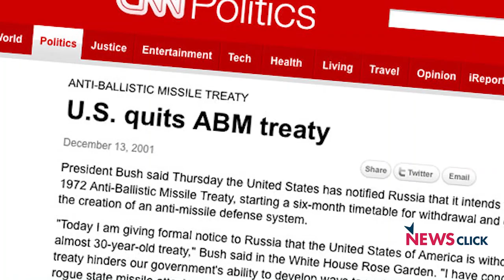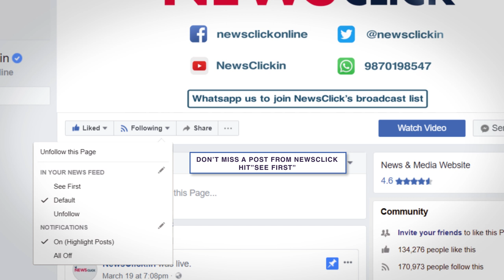INF ट्रिटी का टूटना पूरी मानवता के लिए ख़तरा साबित हो सकता है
1 फरवरी को इंटरमीडिएट-रेंज न्यूक्लियर फोर्सेस ट्रीटी (INF संधि) से अमेरिका ने हटने का फैसला लिया। INF ट्रीटी तकरीबन 31 साल पुरानी ट्रीटी है। अमेरिका और सोवियत रूस ने शीत युद्ध के माहौल से गर्मायी आपसी माहौल में सुधार करने के लिए और दुनिया को नाभिकीय अस्त्रों के भयावह संकट से बचाने के लिए यह ट्रीटी की थी। आखरिकार विश्व समुदाय में  ऐसा क्या हो रहा है, जिसकी वजह से यह ट्रीटी टूटने के कगार पर पहुँच गयी है।  और अगर यह ट्रीटी टूट गयी तो मानवता को किस तरह के संकटों का सामना करना पड़ सकता है ?  इन सारे मुद्दों पर बात कर रहे हैं न्यूज़क्लिक के चीफ एडिटर प्रबीर पुरकायस्था |